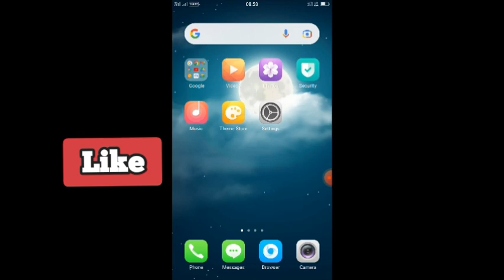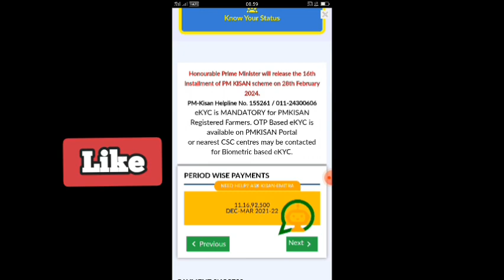इस तारीख को आएगी पीएम किसान की 16वी किस्त। PM kisan latest update 2024 | PM kisan status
pm kisan check status
pm kisan ki kist kab aayegi
pm kisan ka paisa kab tak aayega
pm kisan ki 16 vi kist kab aayegi
mobile se pm kisan ka status kaise check kare
mobile se pm kisan new online apply kaise kare